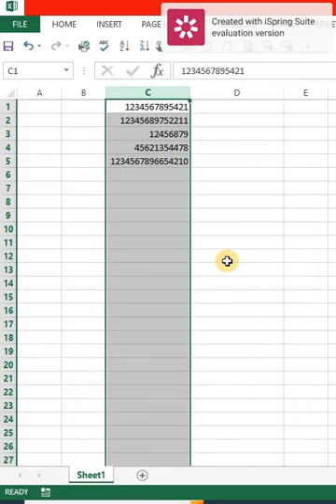Number are not showing Properly in Excel Sheet